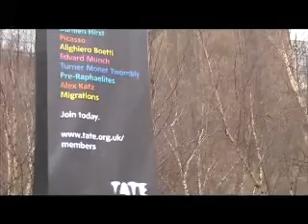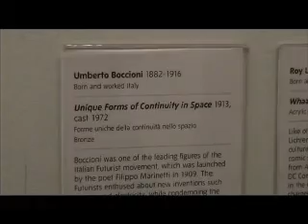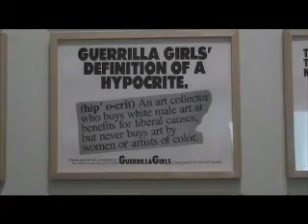Walking through Tate Modern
Just a short walk through Tate Modern museum.